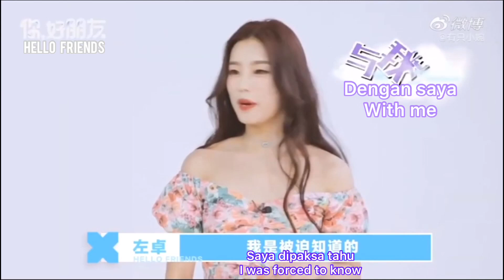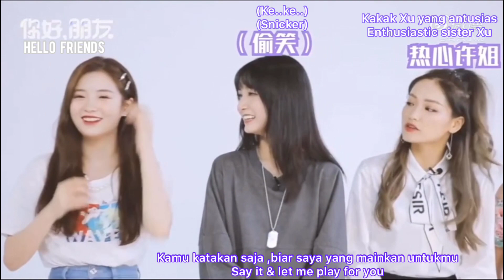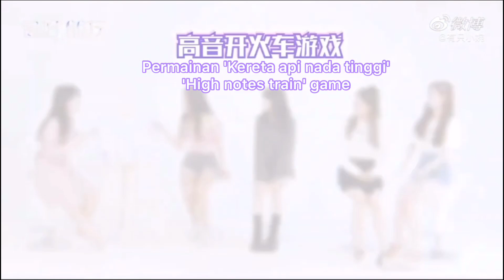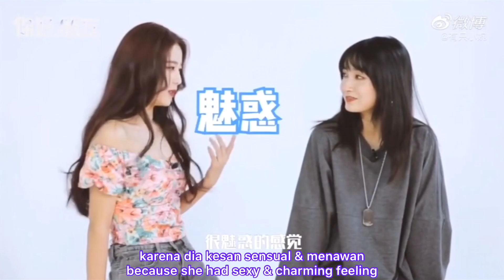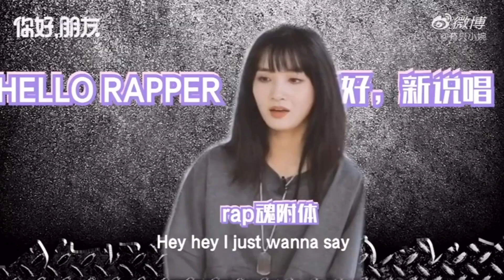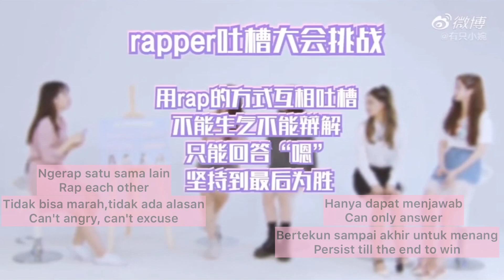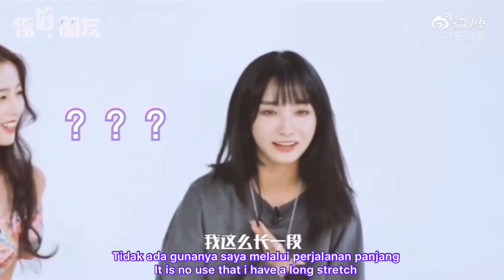(Eng/Indo)Bunny Zhang,Juicy Zuo,Gia Ge,Xu Xinwen_show dance/rap/vocal/poker face in 'Hello Friends'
clip from weibo
tv show : 'Hello Friends' episode 11
translate by 'siskacherish' in English & Indonesia subtitle (it's not 100% correct)
[cp]EP11【你好，朋友# 特辑 之#全能婧妹集体翻车#】
你的青你2意难平都来了！集体撒娇竞选ACE，现场“开火车”惨遭翻车？？
葛鑫怡现场首测腰围，超飒眼神秒杀全场！
许馨文自认和谢可寅天生谐星[摊手]？情人靠背杀背后居然是这样？
张楚寒丢掉“甜妹”饭碗在线声讨，兔子急了真·猪叫[兔子] ！
左卓报复性吃瓜，许愿池现场还愿：有梦想谁都了不起！
王者头衔花落谁家，还有下期超长放送哦！小婉追星记#
@葛鑫怡-@许馨文就是许馨文@青春有你2-张楚寒@青春有你2-左卓 [/cp]